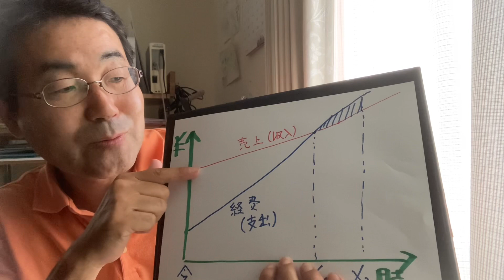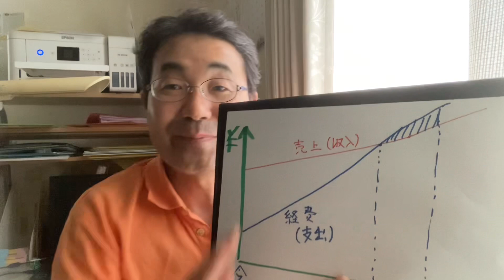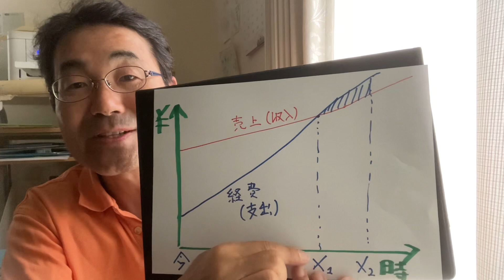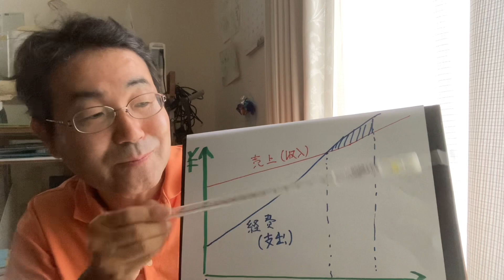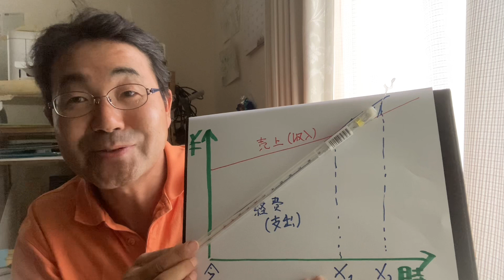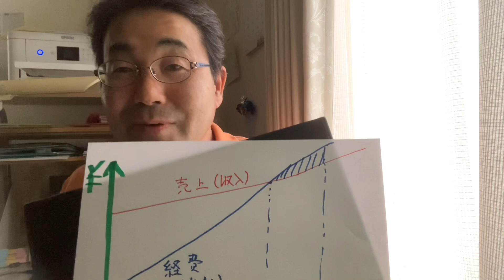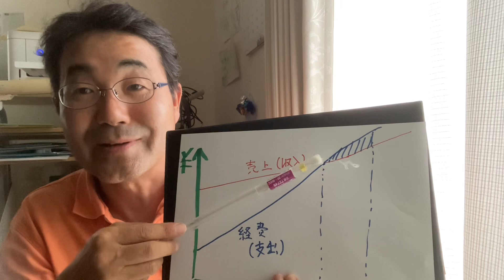インフレ進行で家計・企業の現金が底をつくXデイーが分かる! 個別インフル率の提唱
1970年、信州生まれ。24才から起業経験を積む。 ジャスト株式会社、ジャストシェア株式会社、ジャスト車検、起業家のためのシェアオフィス「ジャストビル」などの代表。創業24年目。

主な著書『ビジネス手法を用いた奇跡の婚活術』 『ゼロから始める独立・開業術』 『転職王』（臼井正己ほか共著） 『夫婦円満の法則』 『誰でも起業ラボ　飛べ！ワイルドスワン』 『あなたの本当の宝とは？猫山市議選挙騒動記』 『人生の格差は、手帳の格差〜まーぽん手帳術』他